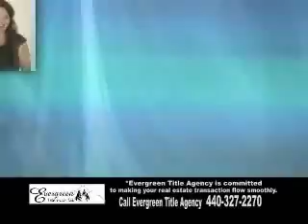Tracy Charbonneau Bio